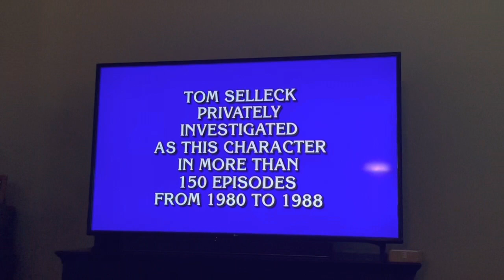college day in my life: day off from my internship + going home for the weekend | Mia’s Vlogs